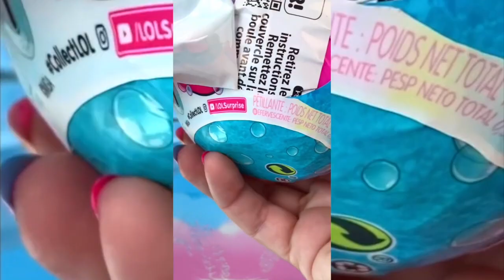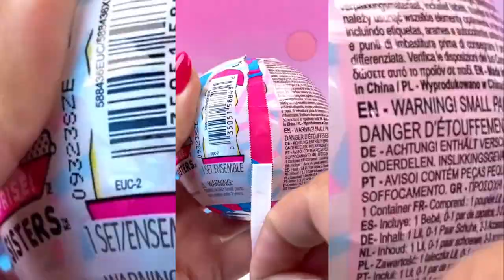UNBOXING Blindbags L.O.L. Surprise ASMR